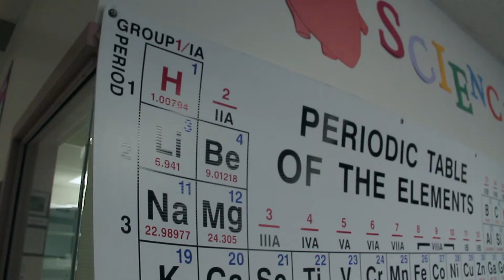WGSS GatorPod Documentary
What is Walnut Grove Secondary School's Gator Pod Program all about? This unique program offered for Grade 8s entering the school focuses on collaboration, group work, and hands-on based projects in a variety of subjects including Social Studies, English, Science, and Computers.